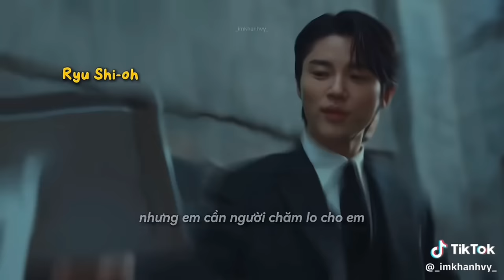[K-drama] Tổng Hợp TikTok Phim Hàn, Diễn Viên Hàn Hay Nhất P12